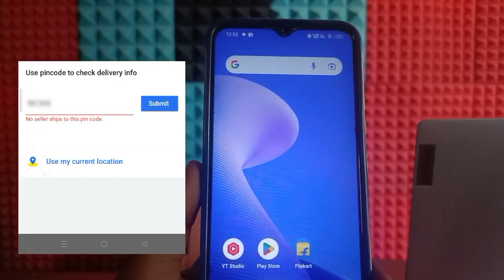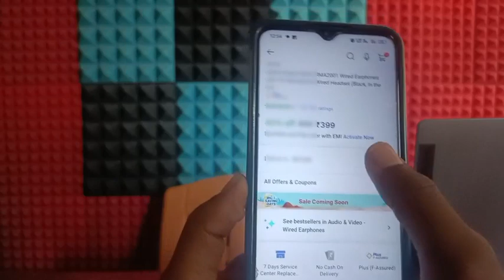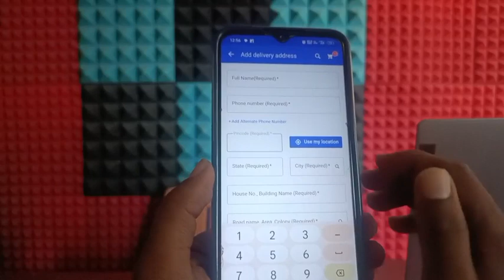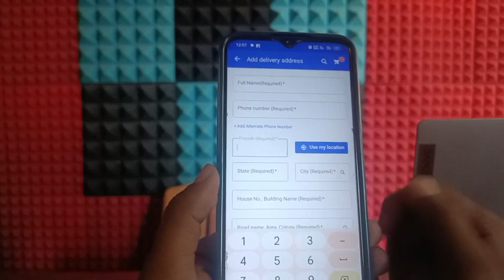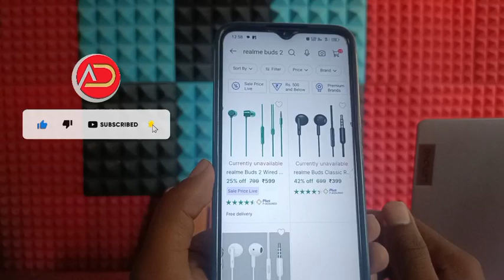Flipkart Pincode Problem | How to solve flipkart pincode problem | Flipkart pincode problem solved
how to solve flipkart pincode problem
no seller ships to this pin code in flipkart
no seller ships to this pin code
flipkart pincode solve kaise kare
flipkart pincode problem solved
no seller ships problem
flipkart pin code problem
flipkart pin code problem solve
no seller ships to this pin code problem flipkart
no seller ship in this pin code
flipkart pi code problem
how to solve pincode flipkart
flipkart pincode problem
flipkart pincode problem 2023